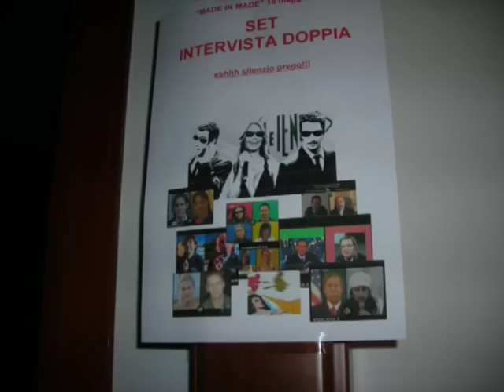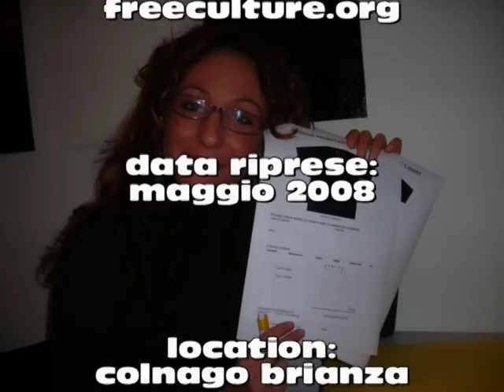intervista doppia matteo - roberta (al compleanno di Made)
Intervista doppia realizzata al compleanno di Gianka il 18/572008. Tutti i dettagli e le altre iterviste qui